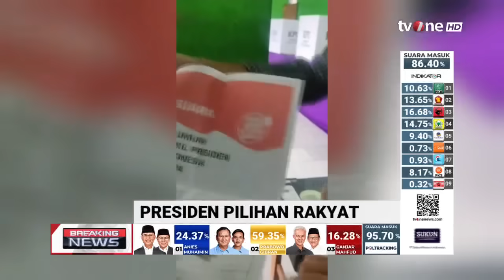Isu Kecurangan Pemilu Sempat Ramai, Dosen Pemilu FH UI: Jangan Cuma Nyoblos, Kawal hingga Akhir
Breaking News, - Isu Kecurangan Pemilu Sempat Ramai, Dosen Pemilu FH UI: Jangan Cuma Nyoblos, Kawal hingga Akhir | Breaking News tvOne

PPR01
BN01
FR01
FM01